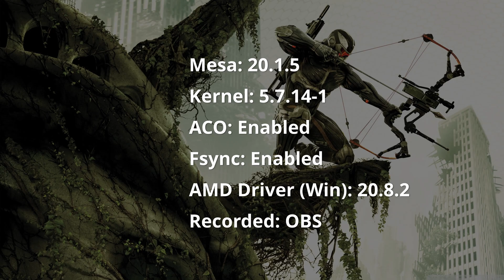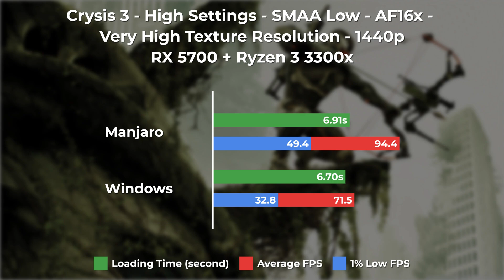Crysis 3 | Manjaro 20.1 vs Windows 10 | RX 5700 + Ryzen 3 3300x | 1440p | Linux Gaming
In this video, I am comparing Manjaro vs Windows in Crysis 3 at 1440p custom settings. Testing on an RX 5700 paired with a Ryzen 3 3300x.
The game is installed via Lutris.

Graphic settings:
High Preset + SMAA Low + Very High Texture Resolution + 16xAF

Mesa: 20.1.5
Kernel: 5.7.14-1
ACO: Enabled
Fsync: Enabled
Windows AMD Driver: 20.8.2
Recorded: OBS

The GPU is on the stock setting, only the fan speed is locked to 31%.
I ran the test 4 times on each OS in the same area, to minimize all the possible errors. I took the results of the tests and added up the average numbers.
I was recording with OBS (VBR 40000kbps).

➥Video Index:
► Specs: 0:00
► Test: 0:14
► Result: 2:30
► Outro: 2:38
➥ Computer Specifications:
► Processor: AMD Ryzen 3 3300X @ 4.45GHz, 4 Cores 8 Threads

► Motherboard: ASRock B450 Fatality K4 Gaming

► Graphics Card: MSI RX 5700 Gaming X